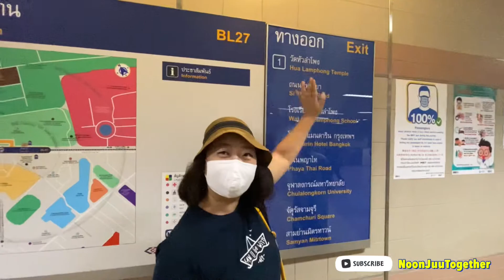Noon’s Mom and Dad Live in Bangkok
หลังจากที่พ่อของหนุน เข้ารับการรักษามะเร็งลำไส้ใหญ่จนหายดีแล้ว ก็เป็นช่วงเวลาที่จะได้พาพ่อและแม่มาท่องเที่ยวยังเมืองหลวงบ้าง เพราะในช่วงก่อนหน้านี้เกือบ 1 ปี ต้องเข้าๆออกๆโรงพยาบาลหลายต่อหลายครั้ง ครั้งนี้เลยถือโอกาสพามาผ่อนคลาย ท่องเที่ยวในเมืองกรุง ไว้พระทำบุญเพื่อความเป็นสิริมงคล พามานั่งรถไฟฟ้าใต้ดินและเที่ยวห้างใหม่กลางกรุง